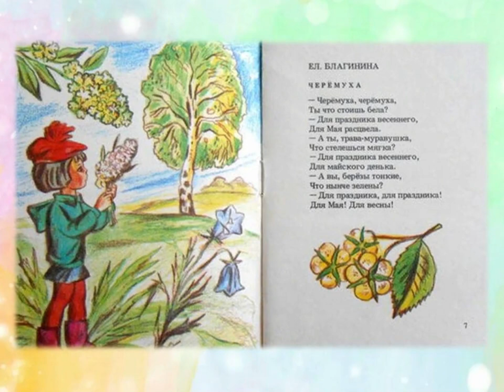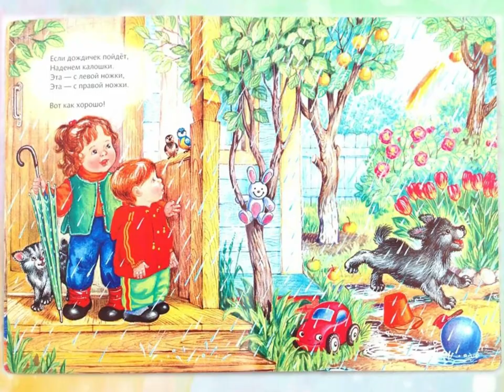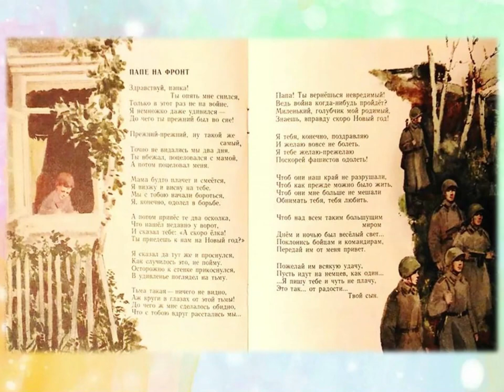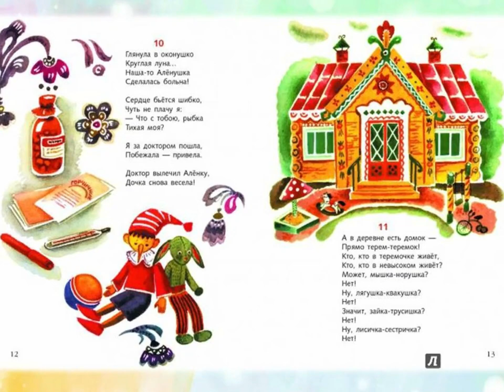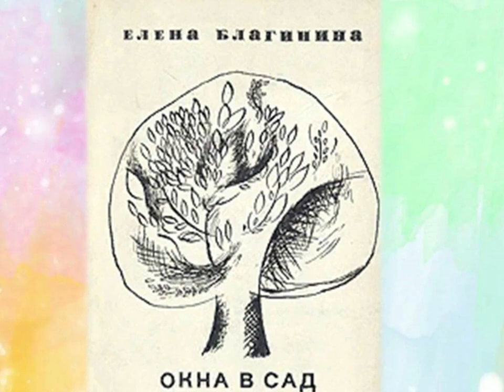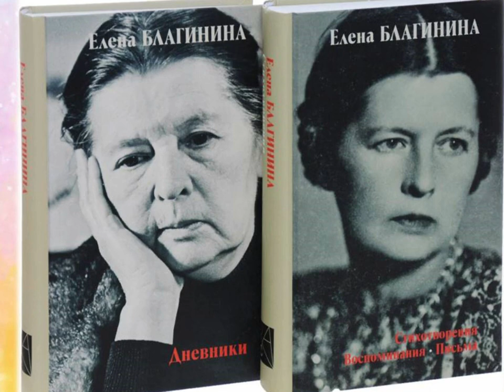Поэзия, как лучик золотой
Видеопрезентация Библиотеки № 18 Северного округа ко дню рождения русской поэтессы Елены Александровны Благининой.